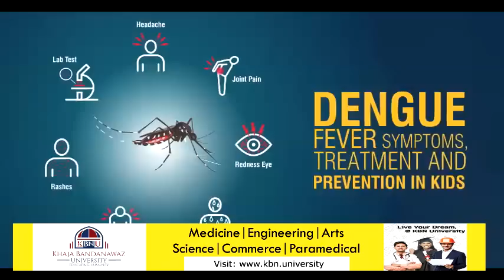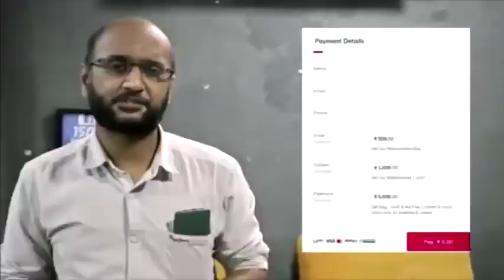GLB | DAILY BULLETIN 11 AUG, 2021 GULBARGA